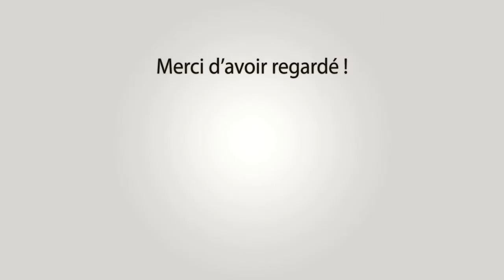Découvrez la chaîne Youtube de : PASSION DU BIOU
Cette chaîne Youtube vous propose : "Vidéos taurines et évènements divers !"

Le lien vers la vidéo-vitrine de la chaîne Youtube de : PASSION DU BIOU
Nom de la vidéo : BELLEGARDE Toro Piscine 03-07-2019 💦

Descriptif lié à la vidéo-vitrine présenté ici :
~► Manade Cyr

~► Outro : YLLiBzify